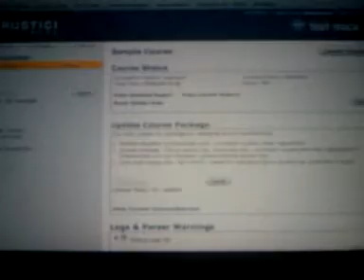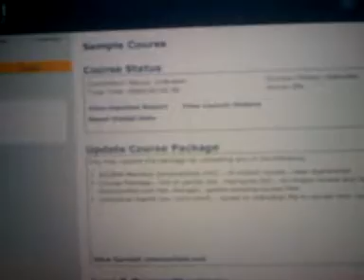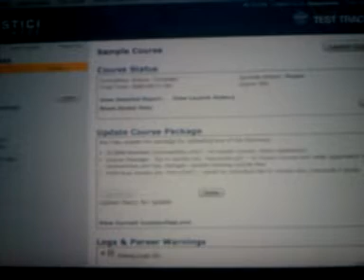Articulate on iPad in an LMS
Our HTML Articulate player seen on an iPad reporting to an LMS
frameEntered.com
Sorry for the blurry video.